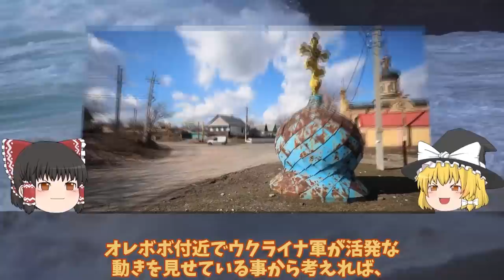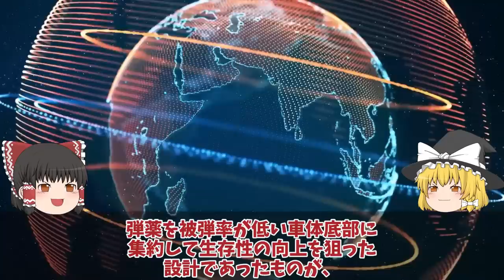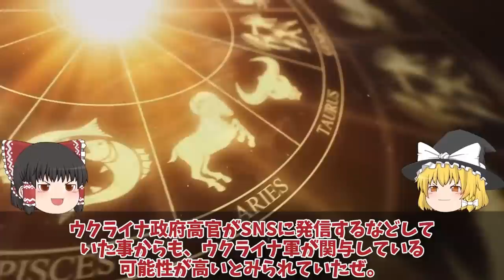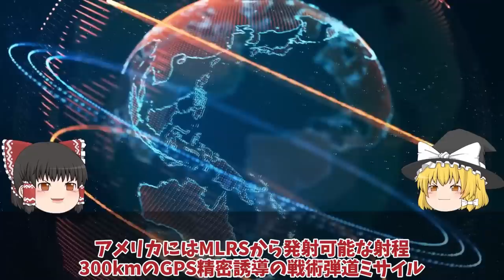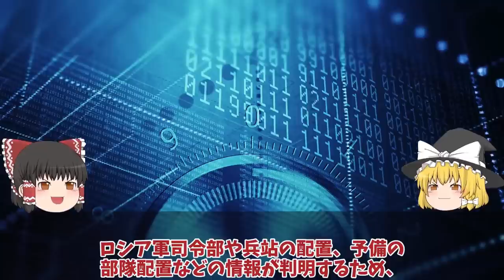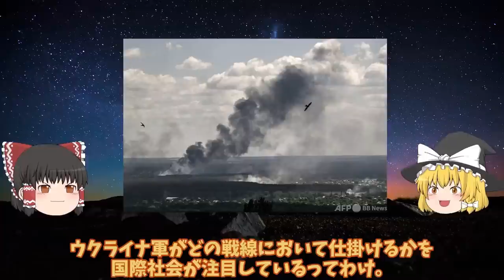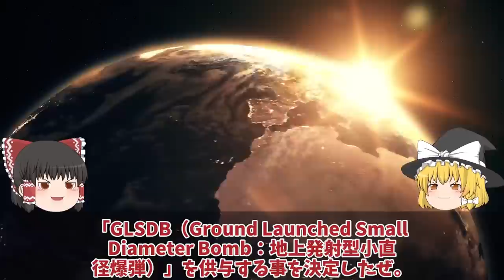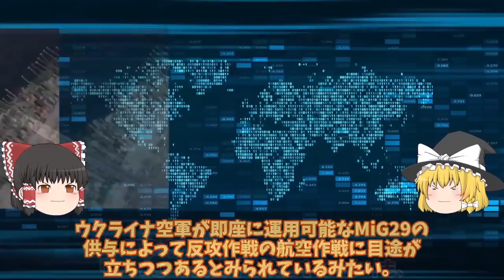【総集編】【ゆっくり解説・軍事News】クリミア半5分で壊滅スペシャル ザポリージャで動きありT0812幹線道路ウ軍ついにバフムトでハイマース炸裂!【軍事】【総集編】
クリミア半5分で壊滅スペシャル　ザポリージャで動きありT0812幹線道路ウ軍ついにバフムトでハイマース炸裂!【軍事】【特集】

1ザポリージャで動きありT0812幹線道路ウ軍ついにバフムトでハイマース炸裂か!クリミア半島奪還まで

2T72戦車一秒後粉々に大爆発露軍T72戦車VS烏軍T64戦車爆破5秒前!露軍のT72戦車はポンコツ

3クリミア半島ロシア軍航空基地から大黒鉛シンフェロポリ基地が烏軍ドローン攻撃か！クリミア半島で相次ぐ大爆発に反抗開始？

4ウ軍Grom2をロ軍迎撃成功だが！クリミア大橋ついに射程圏内ハイマース戦略に赤信号か？

5ロ軍6発の迎撃に成功被害ナシ、ウ軍メリトポリでついにハイマース炸裂か！クリミア奪還間近南部ヘルソンと？

6クリミア大橋口火となる反攻作戦ハイマース新長射程圏内に！南部ヘルソン東岸大規模渡河作戦？

引用・転載「出典：海上自衛隊ホームページ」
引用・転載「出典：航空自衛隊ホームページ」
引用・転載「出典：陸上自衛隊ホームページ」